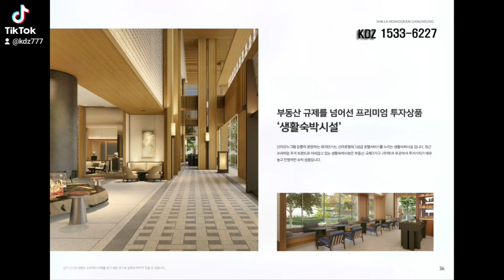신라모노그램 강릉